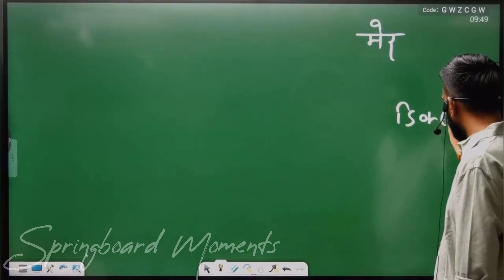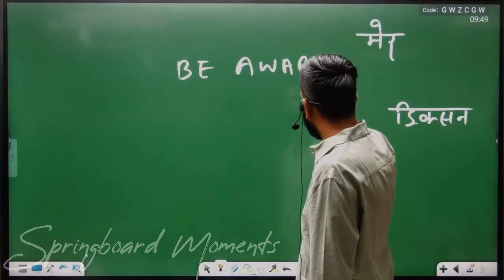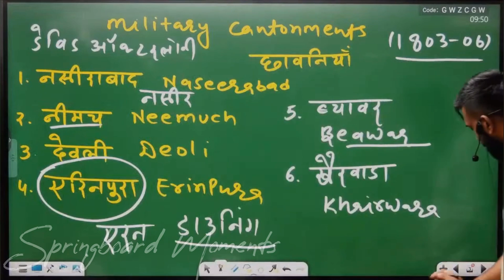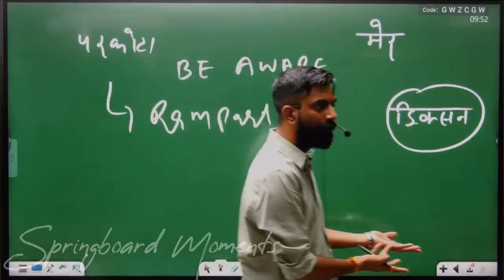ब्यावर की ये बातें आपको शायद ही पता होगी - राजवीर सर। Springboard Moments